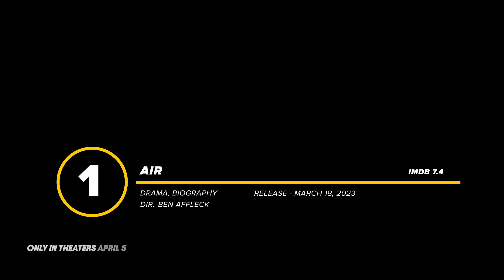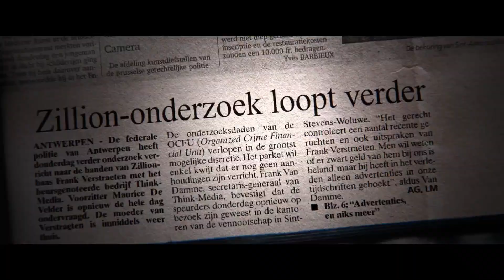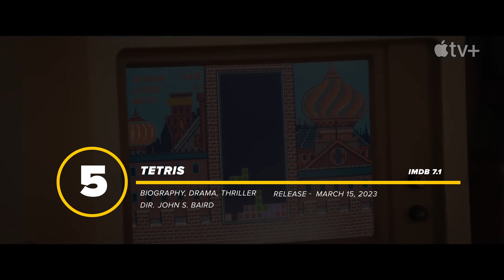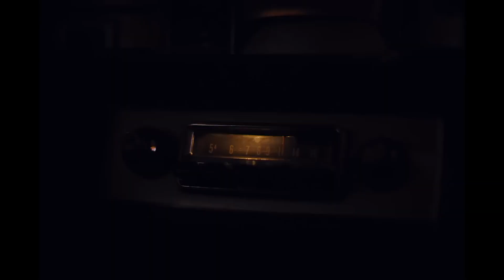Top 10 Inspiring Movies Based On A True Story | Best Movie To Watch In 2023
Many more interesting "Film Flash Focus" are waiting for you.